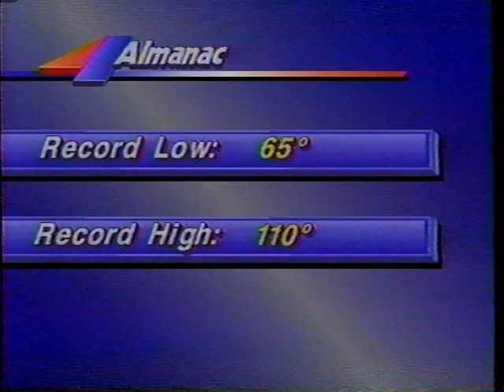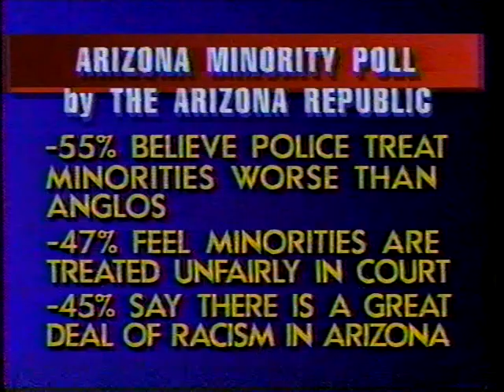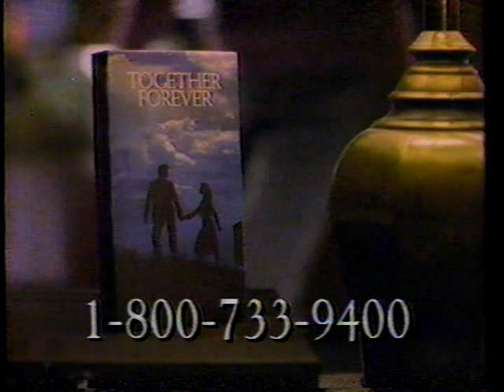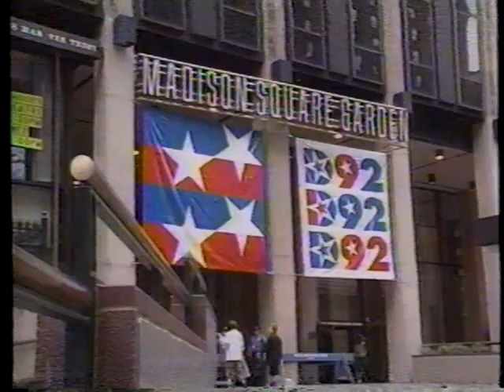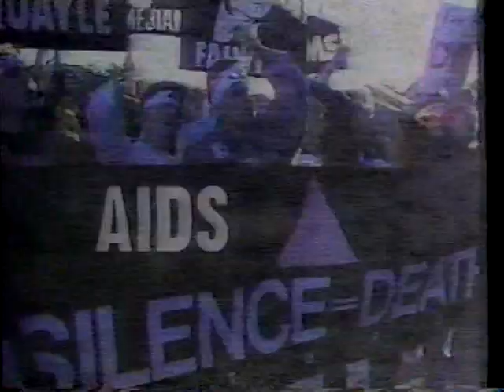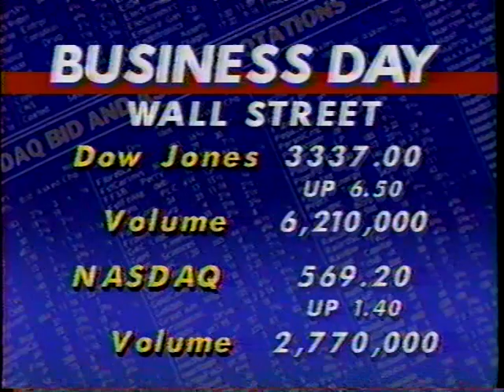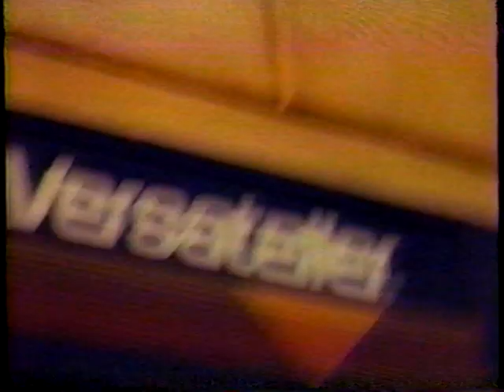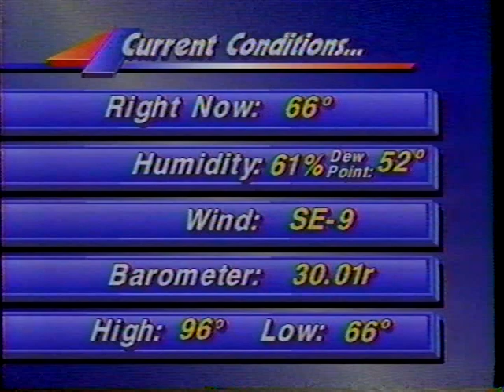KVOA Daybreak 07 13 1992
KVOA-TV Tucson, AZ (NBC)
Daybreak with Jimmy Stewart